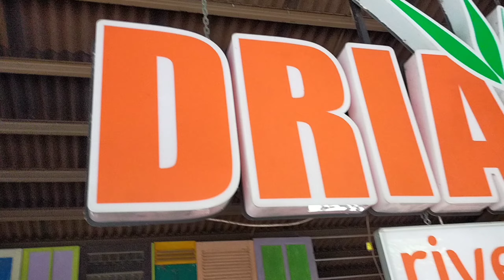gathering kel.besar Panghegar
rafting paintball bersama @driamriverside